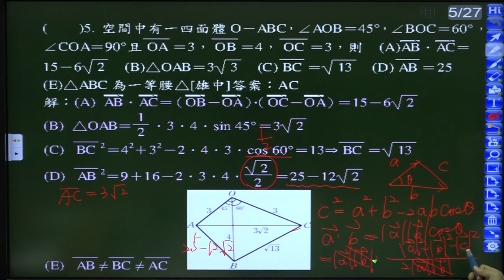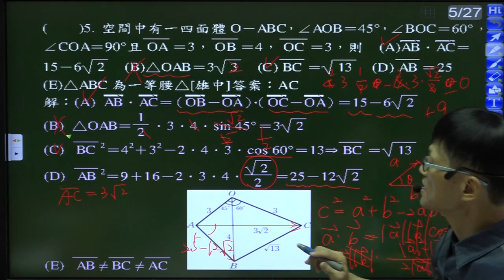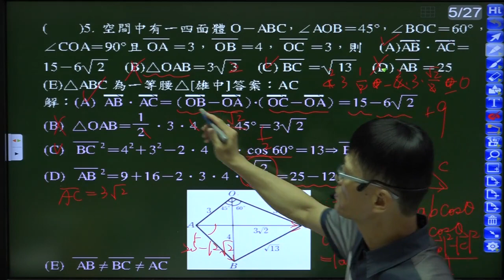B4--1-3--練習卷--多選5--四面體上各稜不等，已知頂點與三稜間的夾角，求底面三邊與向量的內積